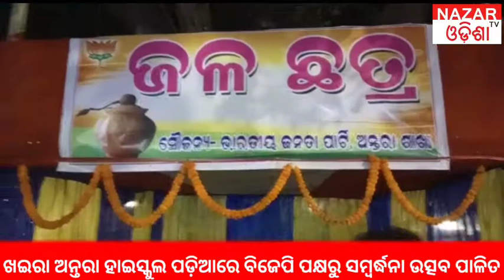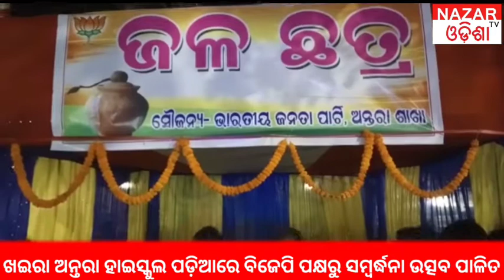SAMBARDHNA UTSAV PALITA BY BJP AT KHAIRA ANTARA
ବାଲେଶ୍ଵର ଜିଲ୍ଲା ଖଇରା ବ୍ଲକ ଅନ୍ତରା ହାଇସ୍କୁଲ ପଡ଼ିଆରେ ବିଜେପି ପକ୍ଷରୁ ଏକ ସମ୍ବର୍ଦ୍ଧନା ଉତ୍ସବ ପାଳିତ ହୋଇଯାଇଛି।ଅତିଥି ମାନଙ୍କୁ ଅନ୍ତରା ମହିଷାଶୁଣୀ ମନ୍ଦିର ଠାରୁ  ଏକ ଶୋଭାଯାତ୍ରାରେ ବାହାରି ଅନ୍ତରା ବଜାର ରେ  ଅତିଥି ମାନଙ୍କ  ଦ୍ଵାରା  ଏକ    ଜଳ ଛତ୍ର ଶିବିର  ଉଦୁଘାଟନ କରିବା ସହିତ  ଅତିଥି ମାନଙ୍କୁ ଆଡ଼ମ୍ବର ସହକାରେ  ସଭା ସ୍ଥଳି କୁ ପାଛୋଟି ନେଇଥିଲେ । ଏହି ସମ୍ବର୍ଦ୍ଧନା ସଭା ରେ ପ୍ରଫୁଲ୍ଲ କୁମାର ଦାଶ ସଭାପତିତ୍ବ କରି ଥିବା ବେଳେ  ସମସ୍ତ ଅତିଥି  ମାନଙ୍କୁ ପୁଷ୍ପ ଗୋଛ ଉତୁରୟ ଦେଇ ସମ୍ବର୍ଦ୍ଧିତ କରାଯାଇଥିଲା । ମୁଖ୍ୟ ଅତିଥି ଭାବେ ବିଜେପି ଯୁବନେତା ନୀଳମାଧବ ପଣ୍ଡା ଯୋଗ ଦେଇଥିବା ବେଳେ । ମୁଖ୍ୟ ବକ୍ତା ଭାବେ ଖଇରା ବ୍ଲକ ଅଧ୍ୟକ୍ଷା ଶ୍ରୀ ମତୀ ଅଭିଲ୍ସସା ସାହୁ ଯୋଗ ଦେଇଥିଲେ ।ସମ୍ମାନୀତ ଅତିଥି ଭାବେ ବରଦା ପଞ୍ଚାୟତ ର ସରପଞ୍ଚ ପରିକ୍ଷିତ ମହାପାତ୍ର ।  ଏଵଂ ଅନ୍ୟତମ ସମ୍ମାନୀତ ଅତିଥି ଭାବେ   ଛଅ ନମ୍ବର ଜୋନ୍ ର ବିଜେପି ଜିଲ୍ଲା ପରିଷଦ ପ୍ରାର୍ଥୀ ମିନାକ୍ଷୀ ମହାପାତ୍ର ଯୋଗ ଦେଇଥିଲେ।  ଏଥି ସହିତ ସମାଜ ସେବୀ କୃଷ୍ଣ ଚନ୍ଦ୍ର ଦାଶ ଙ୍କ ସମେତ ଅନ୍ତରା ପଞ୍ଚାୟତ ର ବିଭିନ୍ନ ୱଡ ର ନିର୍ବାଚନ ଲଢ଼ୁଥିବା ୱଡସଭ୍ୟ ସଭ୍ୟା  ପ୍ରାର୍ଥୀ ମାନଙ୍କୁ  ଉତୃରିୟ ପ୍ରଧାନ କରି  ସମ୍ବର୍ଦ୍ଧନା କରାଯାଇଥିଲା ଏଥିରେ ଅନ୍ତରା ପଞ୍ଚାୟତ ର  ବିଜେପି କର୍ମୀ ଭାଗିରଥୀ ମହାପାତ୍ର ,  ଜୈତି ରଞ୍ଜନ ପଣ୍ଡା , ଶାମସୁଦର ଜେନା , ନିରଞ୍ଜନ ଶତପଥୀ , ରଶ୍ମିରଞ୍ଜନ ମହାପାତ୍ର ,  ଅକ୍ଷୟ କୁମାର ସରପଞ୍ଚ ଓ ସମିତି ସଭ୍ୟା ପ୍ରାର୍ଥୀ ମାନଙ୍କ ପ୍ରତନିଧି  ସମେତ  ବହୁ ବିଜେପି କର୍ମୀ ମାନେ ଉପସ୍ଥିତ ରହି ସହଯୋଗ କରିଥିଲେ  ।  ଆଗାମୀ ଦିନରେ ଦଳକୁ  ସଂଗଠିତ  କରି ଦଳର ସୁଧାର ଆଣିବା ପାଇଁ  ଅତିଥି ମାନଙ୍କ ଦ୍ଵାରା  ଆଲୋଚନା କରାଯାଇଥିବା  ବେଳେ ମହେନ୍ଦ୍ର ସେନାପତି ଧନ୍ୟବାଦ ଅର୍ପଣ କରିଥିଲେ। ଏଵଂ  ପରେ ରଙ୍ଗାରଙ୍ଗ ସାଂସ୍କୃତିକ କାର୍ଯ୍ୟକ୍ରମ   ଦର୍ଶକ ମାନଙ୍କୁ ଉତ୍ସାହିତ କରିଥିଲା